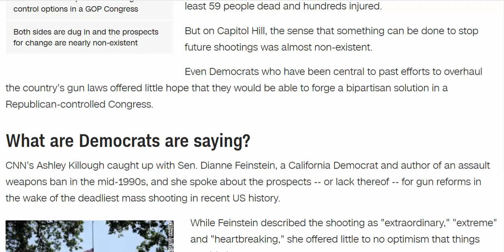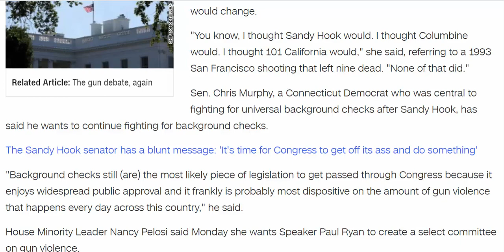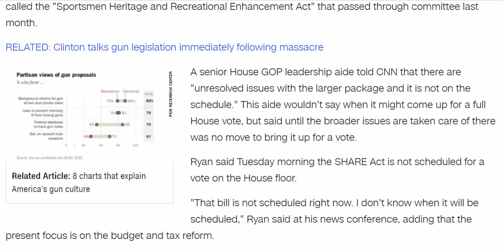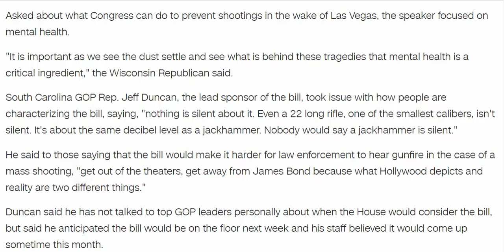American News - Gun control state of play: Strong words, little action in Congress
(CNN)Republican and Democratic members were reeling Monday in the wake of the deadly mass shooting in Las Vegas, which left at least 59 people dead and hundreds injured.

But on Capitol Hill, the sense that something can be done to stop future shootings was almost non-existent.
Even Democrats who have been central to past efforts to overhaul the country's gun laws offered little hope that they would be able to forge a bipartisan solution in a Republican-controlled Congress.
What are Democrats are saying?
CNN's Ashley Killough caught up with Sen. Dianne Feinstein, a California Democrat and author of an assault weapons ban in the mid-1990s, and she spoke about the prospects -- or lack thereof -- for gun reforms in the wake of the deadliest mass shooting in recent US history.
While Feinstein described the shooting as "extraordinary," "extreme" and "heartbreaking," she offered little to no optimism that things would change.
"You know, I thought Sandy Hook would. I thought Columbine would. I thought 101 California would," she said, referring to a 1993 San Francisco shooting that left nine dead. "None of that did."
Sen. Chris Murphy, a Connecticut Democrat who was central to fighting for universal background checks after Sandy Hook, has said he wants to continue fighting for background checks.
The Sandy Hook senator has a blunt message: 'It's time for Congress to get off its ass and do something'
"Background checks still (are) the most likely piece of legislation to get passed through Congress because it enjoys widespread public approval and it frankly is probably most dispositive on the amount of gun violence that happens every day across this country," he said.
House Minority Leader Nancy Pelosi said Monday she wants Speaker Paul Ryan to create a select committee on gun violence.
So Democrats want to see movement. What should we expect?
This Congress is controlled by Republicans and that matters here. Remember, even when Democrats had control of the Senate after the 2012 mass shooting at Sandy Hook Elementary School, they still could not pass a bill to ensure every gun purchased in this country underwent a background check. That had some of their own red-state members voting against that.
In a lot of ways, Monday was a bizarre day on Capitol Hill. Concerned citizens might ask the questions about what should happen after Vegas, but congressional observers know how senators are going to answer the questions based on the "R" or "D" behind their names. Both sides are very dug in here and the prospects for change are virtually non-existent.
What about the gun suppressor bill?
The "Hearing Protection Act," which aims to loosen rules around gun silencers, was added to a broader bill called the "Sportsmen Heritage and Recreational Enhancement Act" that passed through committee last month.
A senior House GOP leadership aide told CNN that there are "unresolved issues with the larger package and it is not on the schedule." This aide wouldn't say when it might come up for a full House vote, but said until the broader issues are taken care of there was no move to bring it up for a vote.
Ryan said Tuesday morning the SHARE Act is not scheduled for a vote on the House floor.
"That bill is not scheduled right now. I don't know when it will be scheduled," Ryan said at his news conference, adding that the present focus is on the budget and tax reform.
Asked about what Congress can do to prevent shootings in the wake of Las Vegas, the speaker focused on mental health.
"It is important as we see the dust settle and see what is behind these tragedies that mental health is a critical ingredient," the Wisconsin Republican said.